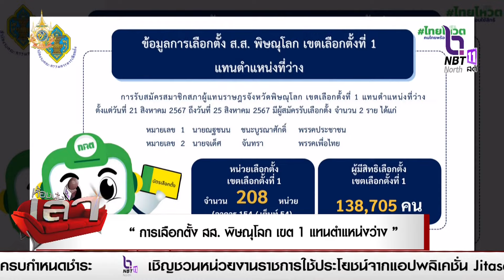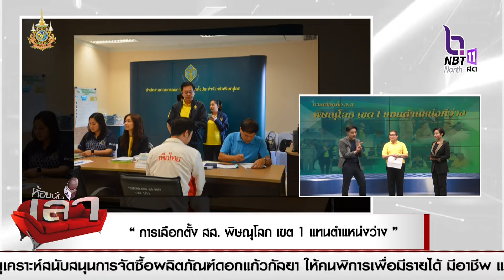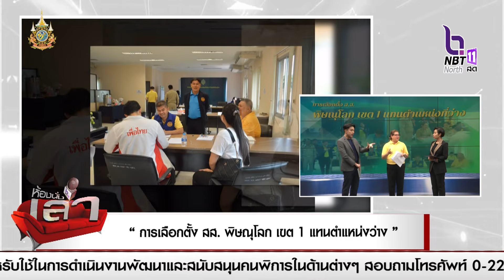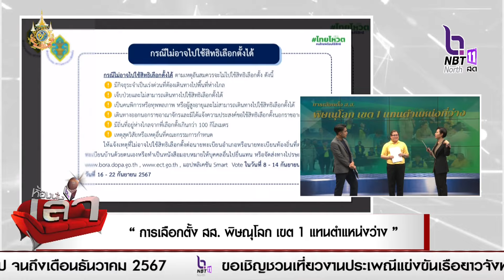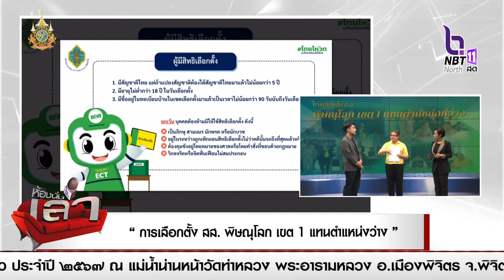สรรหามาเล่า ประเด็น “การเลือกตั้ง ส.ส. พิษณุโลก เขต1 แทนตำแหน่งที่ว่าง”